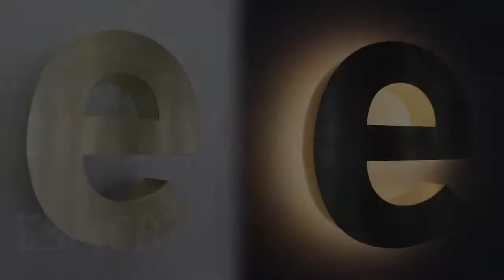Backlit Sign Installation